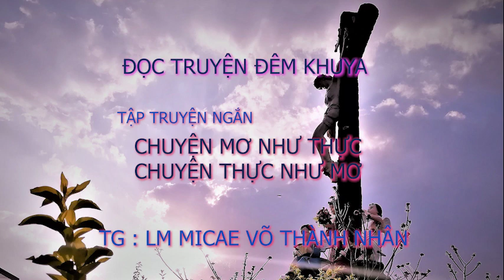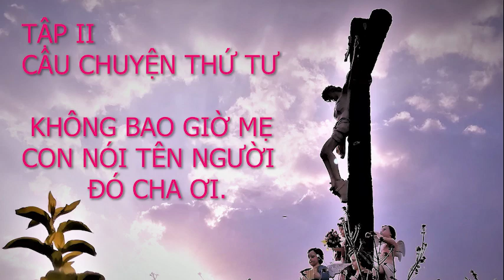CHUYỆN MƠ NHƯ THỰC CHUYỆN THỰC NHƯ MƠ - CHƯƠNG II - PHẦN 4: KHÔNG BAO GIỜ MẸ CON NÓI TÊN NGƯỜI ĐÓ.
Tác Phẩm: "CHUYỆN MƠ NHƯ THỰC CHUYỆN THỰC NHƯ MƠ" - CHƯƠNG II.
Phần 4: KHÔNG BAO GIỜ MẸ CON NÓI TÊN NGƯỜI ĐÓ CHA ƠI.
Tác giả: Linh mục Micae.
Giọng đọc: Hồ Vân.
Để hiểu được ý Chúa, chúng ta cần noi gương Đức Mẹ như trong Tin Mừng Thánh Luca đã nói: "Riêng mẹ Người thì hằng ghi nhớ tất cả những điều ấy và suy niệm trong lòng". (Lc 2, 51b).
Những câu chuyện góp nhặt trong đời sống mục vụ như là bằng chứng tình yêu kỳ diệu của Chúa đối với tất cả chúng ta. Chúa không bỏ rơi một ai trên trần gian này.
Tin tưởng vào tình yêu của Chúa, chúng ta hãy cầu nguyện cho nhau để xin Chúa xót thương tất cả chúng ta.